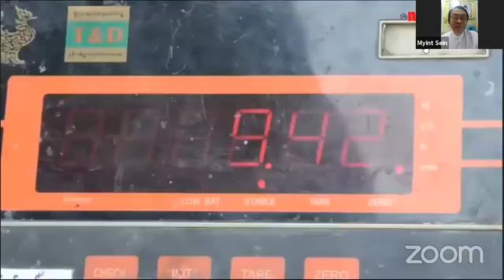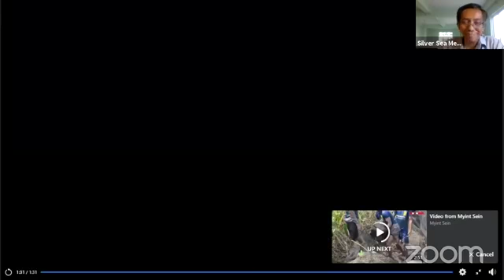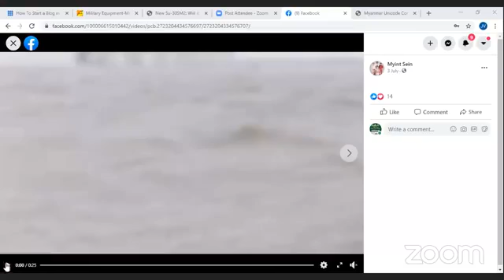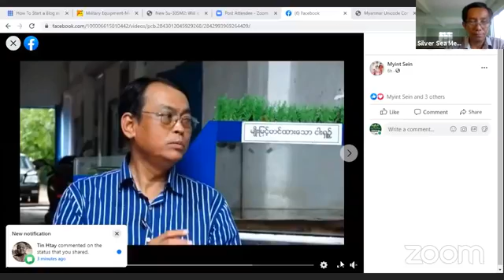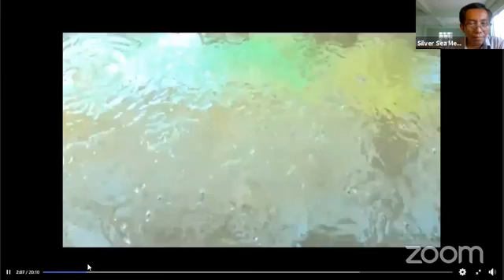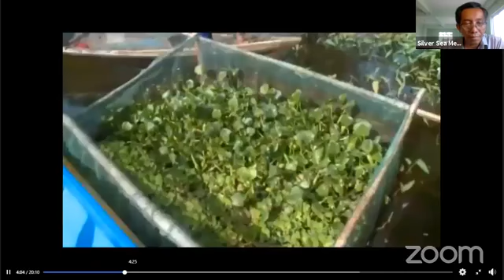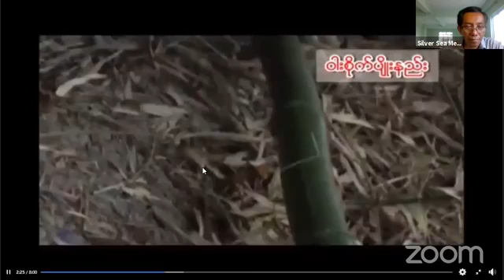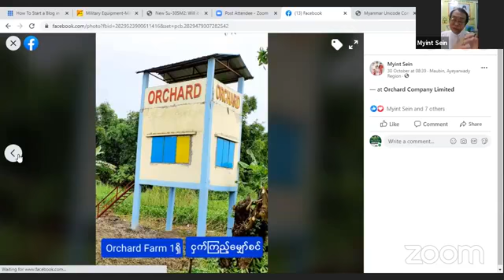Ngwe Pin Lal journal interview with Dr. Myint Sein